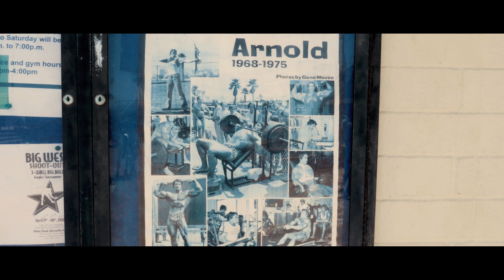AVANT PREMIÈRE MONDIAL AVENGERS INFINITYWAR - Los Angeles [NO SPOILER]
Petit séjour à Los Angeles sur Hollywood boulevard pour aller voir l'avant première mondiale des Avengers Infinity war ! C'était super sympa, je vous ai donc fait une visite rapide de Venice Beach puis une critique du film garantie Sans Spoilers !

► Equipement utilisé :
■ Canon 5D Mark III
■ Lumix GH5